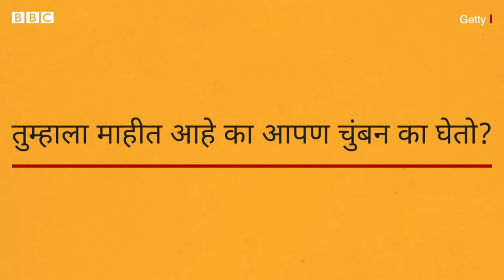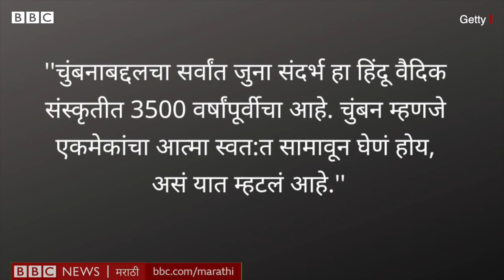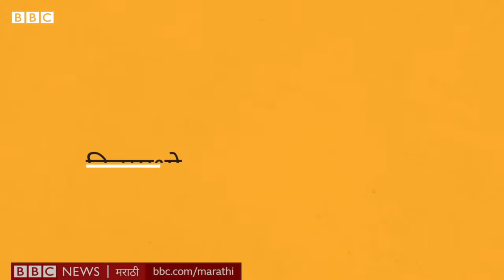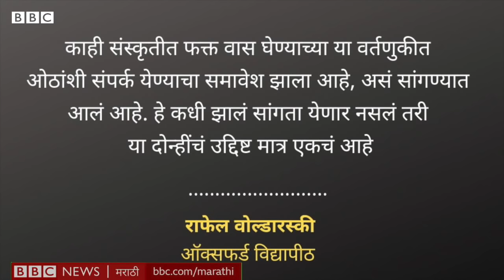आपण Kiss का करतो? Animal सुद्धा चुंबन घेतात? । Why Do We Kiss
प्रत्येकाला पहिलं किस किंवा चुंबन लक्षात असतं. किस ही प्रथा वाईट असो किंवा चांगली प्रेमात मात्र किसला नक्कीच अढळ स्थान आहे.

किस घेणं ही प्रथा तशी थोडी विचित्रच आहे. आपण आपली लाळ दुसऱ्या व्यक्तीबरोबर शेअर करतो आणि कधी कधी ही क्रिया खूप वेळ चालते. शास्त्रीयदृष्ट्या पाहिलं तर एका किसमुळे 80 लाख बॅक्टेरिया एका व्यक्तीकडून दुसऱ्या व्यक्तीकडे संक्रमित होत असतात.

अस असतानाही किसला इतकं महत्त्व कसं आलं असेल? अनेक समुदायांमध्ये खरंच किसला एक आगळं महत्त्व आहे. पाश्चिमात्य समाजातील लोकांना असं वाटतं की चुंबन हा सार्वत्रिक वर्तणुकीचा भाग आहे. तर एका नवीन अभ्यासानुसार असं समोर आलं आहे की अर्ध्याअधिक समाजांच मत मात्र याच्या उटल आहे. तर प्राण्यांमध्ये चुंबन अतिशय दुर्मिळच आहे.